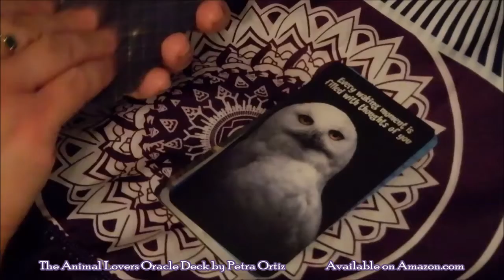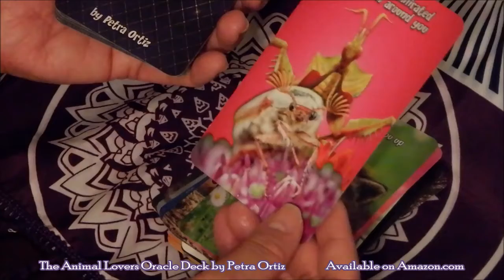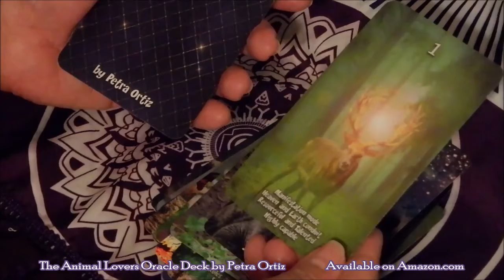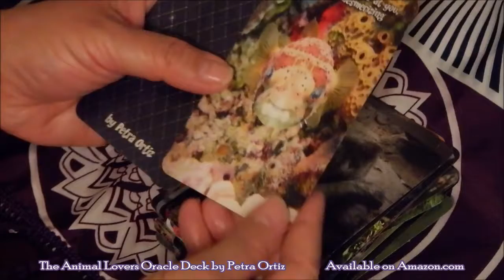Taking a look at The Animal Lovers Oracle Deck ALOD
New Hardcover and Paperback Poetry Journal